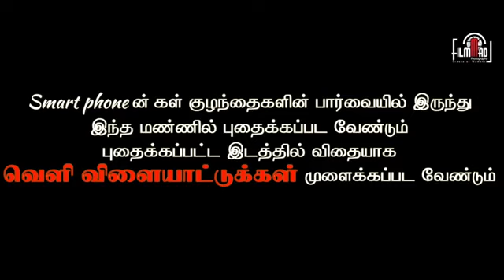Smartphone is injurious to Health | Childrens | Protect your Eyes